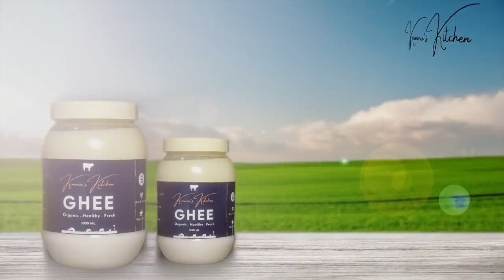एचआर तेज खबरें | 263 | शादी के बहाने लुटनेवाले चढे पुलिस के हत्थे, दुल्हन समेत 9 लोग गिरफ्तार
एचआर तेज खबरें

शादी के बहाने लुटनेवाले चढे पुलिस के हत्थे, दुल्हन समेत 9 लोग गिरफ्तार

मुंबई - पुणे एक्सप्रेस वे पर हुई भयानक दुर्घटना , 5 की हुई मौत

ठाणे क्राइम ब्रांच युनिट - 1 ने 7 माउजर समेत एक को किया गिरफ्तार

Aap par bhi apna order place kar sakte hain.